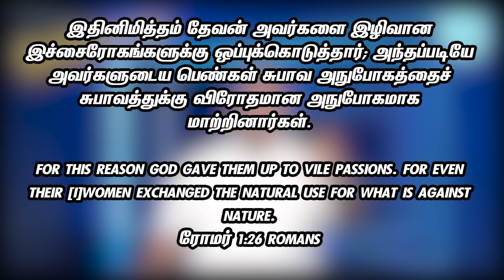நேற்று வரை || BRO.MD JEGAN || 04-NOV-2022